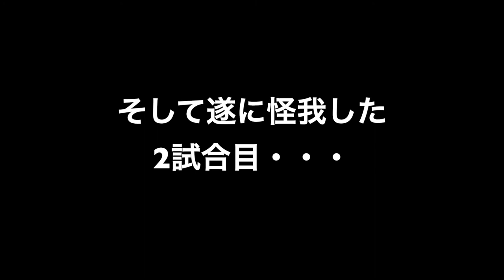【膝負傷の瞬間】FFWCT 2日目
テキサス州で行われたフラッグフットボールトーナメントの２日目に膝負傷してしまいました。７対７の決勝リーグの直前にすでに負傷していた左膝を、チームメートとの接触から転倒した時にかばって全ての衝撃が右膝に・・・。

二週間経った今でも治らず、今週MRIを取りに行きます。